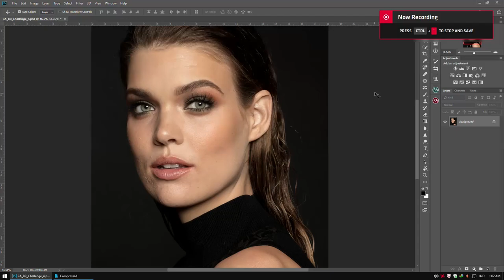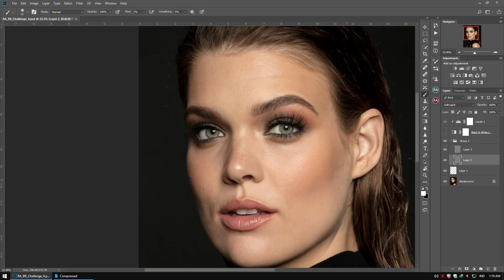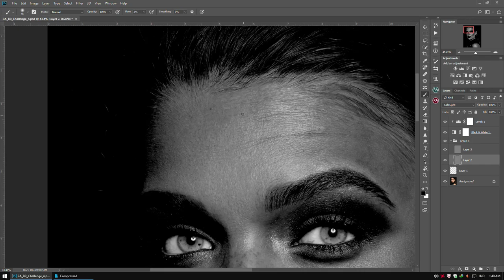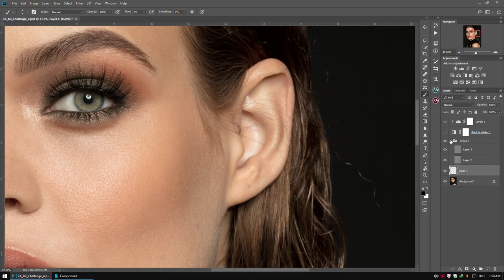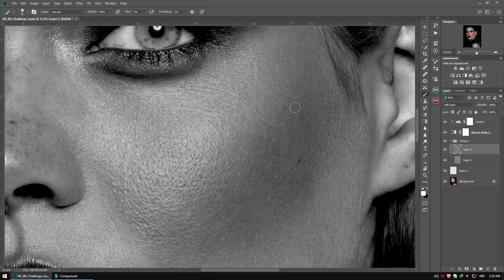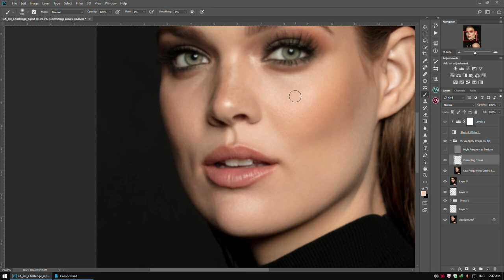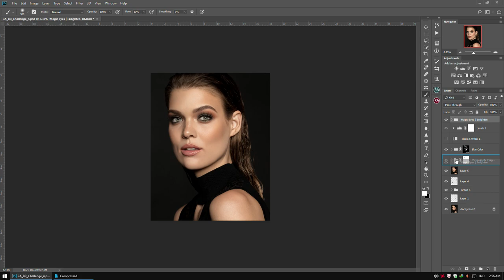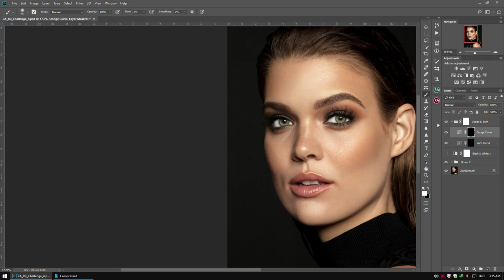RETOUCHING with D&B !!! Speedup my retouching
My submission for RA Beauty Retouching Challenge #4
Photo By Julia Kuzmenko McKim